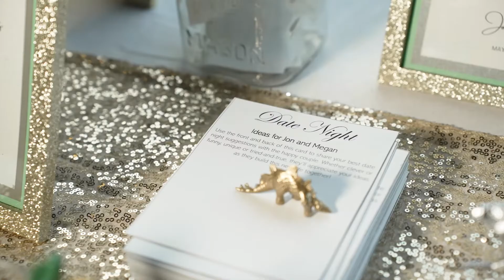Megan + Jon Wedding Highlight Film Reverie Wedding Productions perot museum st. jude chapel dallas